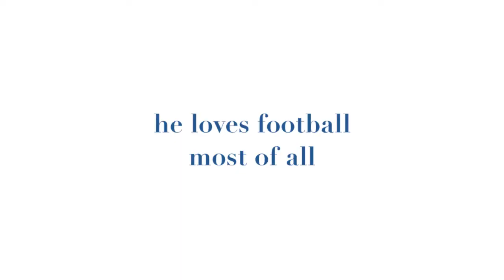A real fan!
The world is full of smart dogs, but how smart are they? How can we be better at detecting smartness in dogs?